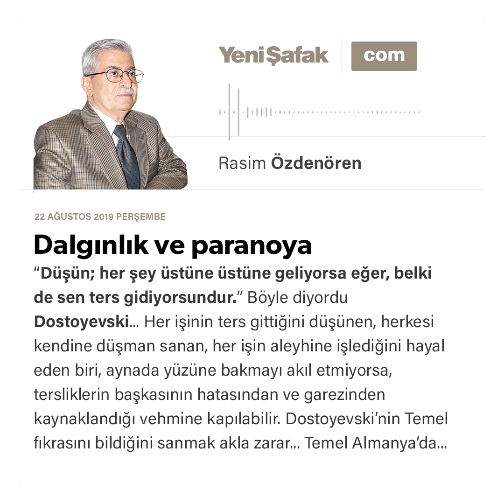Rasim Özdenören - Dalgınlık ve paranoya - 22.08.2019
“Düşün; her şey üstüne üstüne geliyorsa eğer, belki de sen ters gidiyorsundur.”

Böyle diyordu Dostoyevski...